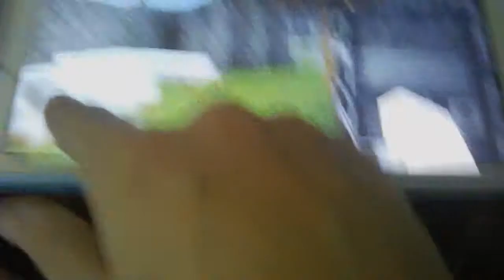Крепость в Майнкрафт (Зомби и упырь калепсис) 1лв-3лв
Мой голос стал чуть похож на голос Лизы наски